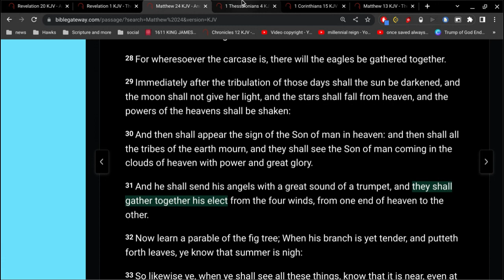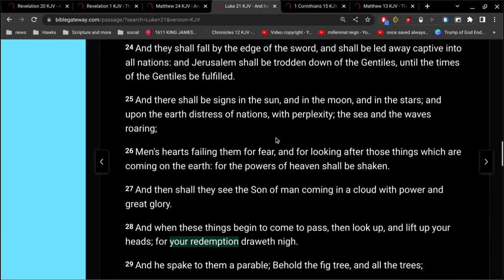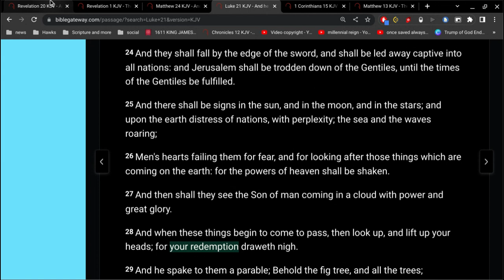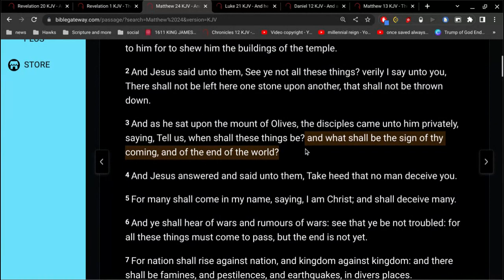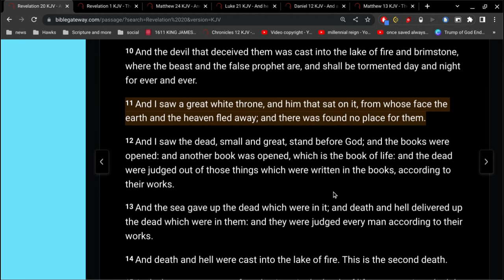Revelation 20 Verse 11